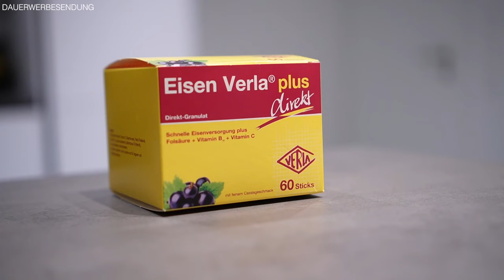SO WIRST du deine AUGENRINGE LOS! ● Hautpflege Tipps für Männer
Im heutigen Video geht es um das Thema Augenringe bzw. wie man Augenringe loswerden kann. Egal ob Mann oder Frau, viele haben das Problem mit den Augenringen. Augenringe sehen nicht nur unschön aus, Augenringe sind außerdem ein Indikator für einen ungesunden Lebensstil. Auch bei genügend Schlaf, können Augenringe tatsächlich auftreten. Denn um Augenringe loszuwerden, braucht man zusätzliche Hilfe, in Form von Hautpflege Produkten und Hausmittel, mit denen du deine Augenringe loswerden kannst bzw. deine Augenringe reduzieren kannst. Im heutigen Video gebe ich dir eine Tipps und Tricks, wie du deine Augenringe loswerden kannst, bzw. deine Augenringe reduzieren kannst. Ich zeige dir also Hautpflege Produkte bei Augenringen, als auch Hausmittel, welche dein Problem mit den Augenringen lösen werden. Falls du noch weitere Tipps und Tricks zum Thema "Augenringe" bzw. "Augenringe loswerden" hast, dann schreib liebend gerne einen Kommentar! Ich wünsche dir noch viel Spaß beim Schauen meines Videos zum Thema "Augenringe loswerden" und hoffe natürlich auch, dass du mit diesen Tipps und Tricks, deine Augenringe loswerden kannst.